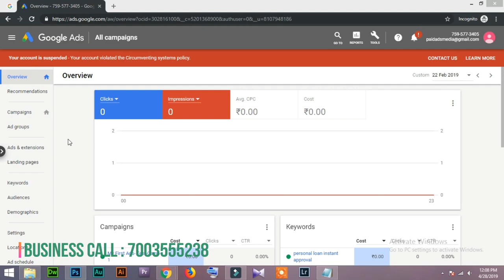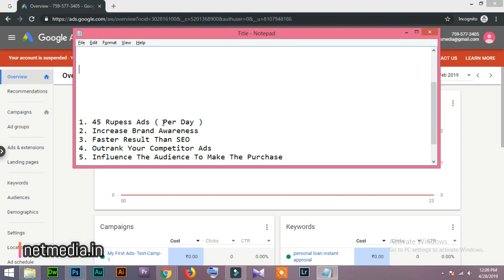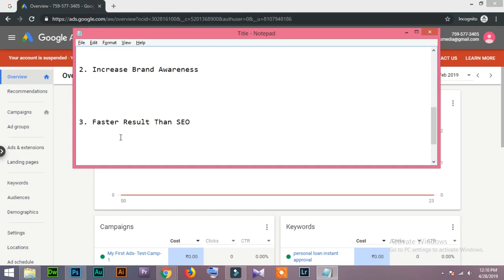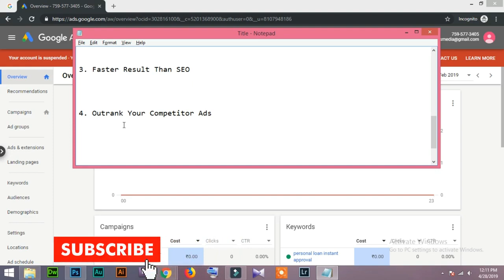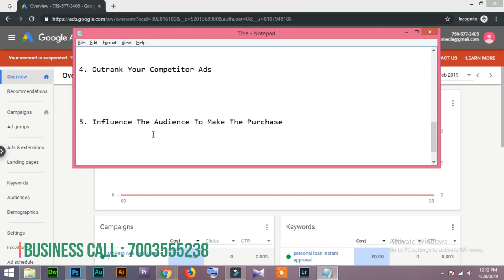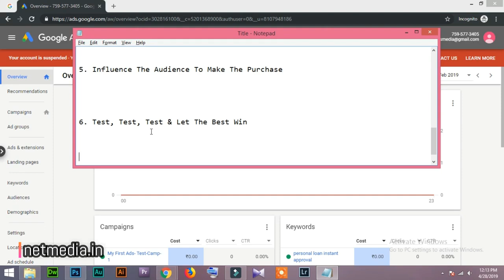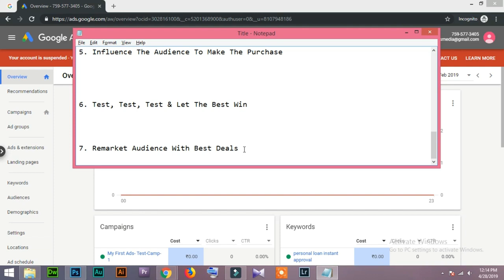64 Benefits Of Google AdWords For Business Growth Google Ads in Hindi/Urdu